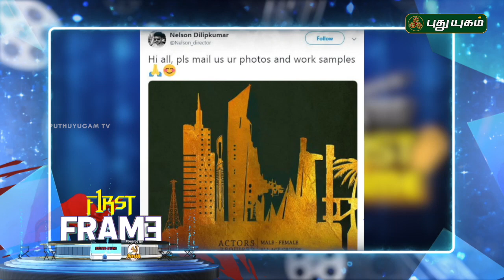வாய்ப்பு கேட்ட Sivakarthikeyan..! Social Media Update